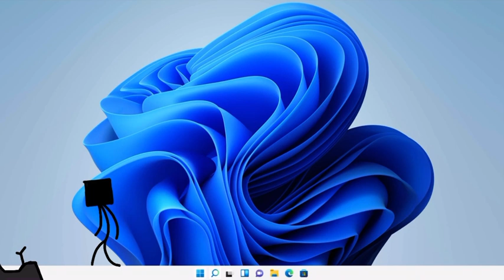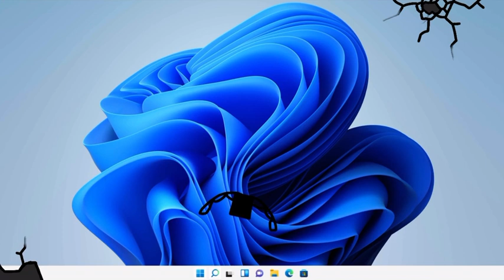Glitch | The Story Of An Old Computer | By Kingsley